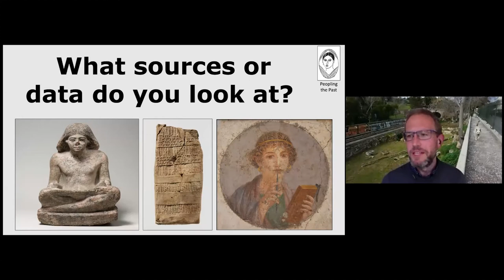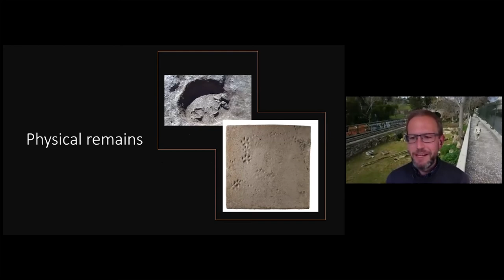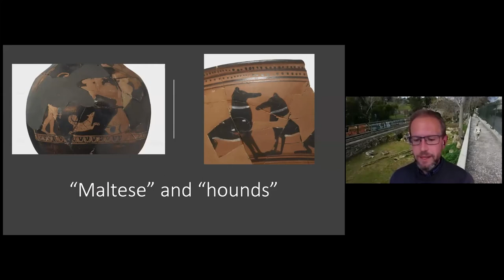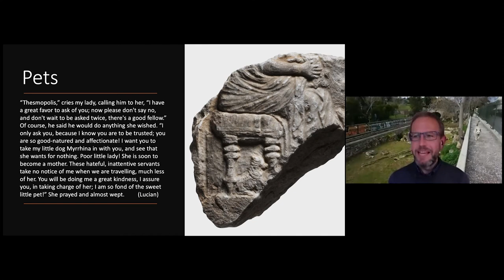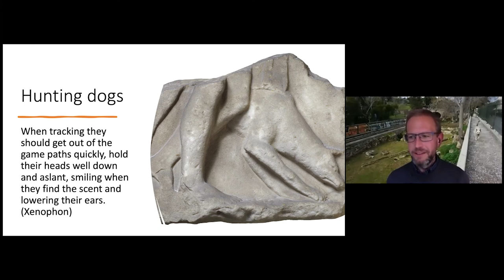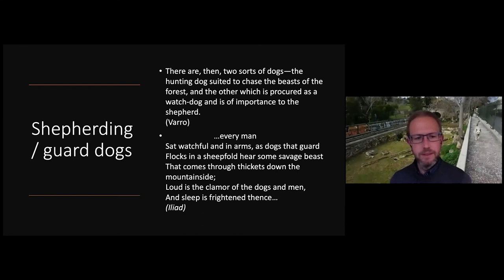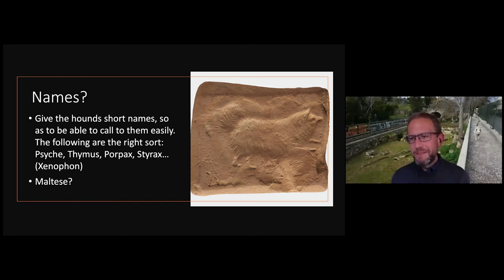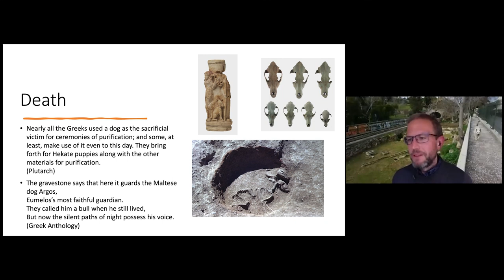PtP 19: Dogs in Ancient Athens with Colin Whiting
Dr. Colin Whiting discusses dogs in ancient Athens, including household pets and working dogs, and how the Greeks spoke about and treated their canine friends.

Check out this video's page at PtP for more information and resources